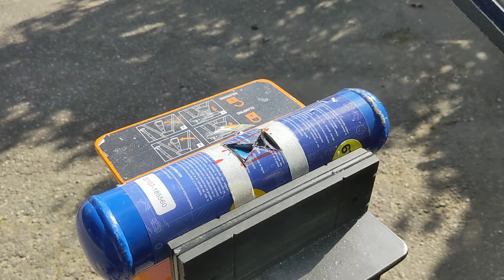Let's make a Fallout inspired gas canister hammer!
Fallout has been a favorite of mine for a long time, and this second gas canister video felt very much inspired of that wasteland.

These laughing gas canisters is found all around the place, because youngsters use them to get high. I try to up-cycle them to something more positive.

I've worked on this project and video on and off for almost a year, that's why the seasons change so rapidly. :-)